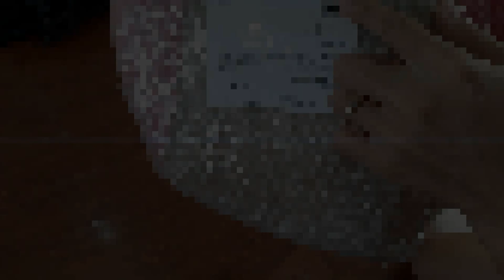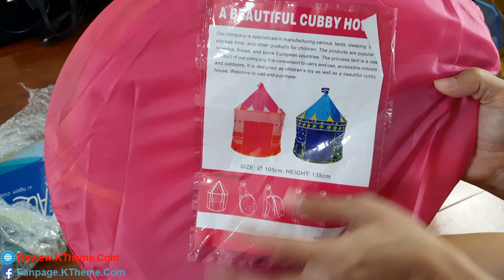Trên tay lều hoàng tử công chúa nghịch siêu vui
Review lều hoàng tử công chúa :-Người áp dụng: Bất kỳ-Chất liệu đồ chơi: Vải nylon giặt-Tuổi áp dụng: Bé (0-2 tuổi), Trẻ em (3-6 tuổi)-Rèn luyện khả năng: Phát triển trí tuệ, Thu thập thông tin, giao tiếp giữa cha mẹ và con cái, quan tâm đến văn hóa, đồ chơi tương tác và xây dựng năng lực khác.-Màu sắc: Hồng và Xanh-Gói: TúiKích thước: 135cm x 105 cm* Lưu ý: Kích thước thực tế có thể thay đổi một chút 1-2cm, sự hiểu biết của bạn sẽ được đánh giá rất cao.* Mẹo ấm: Xin lưu ý rằng hiệu ứng ánh sáng, cài đặt độ sáng / độ tương phản của màn hình, v.v., có thể có một chút khác biệt về màu sắc.